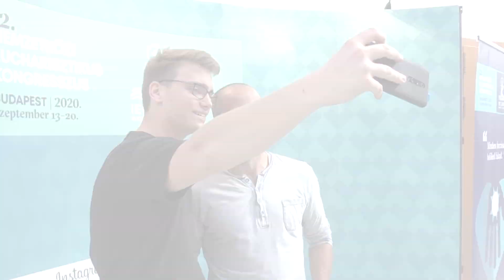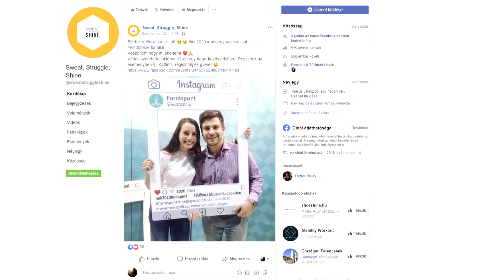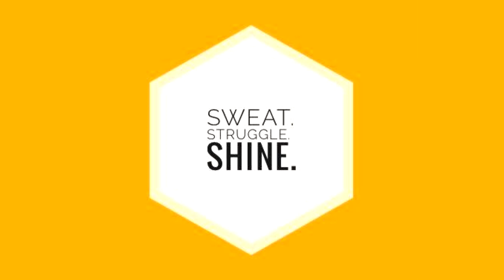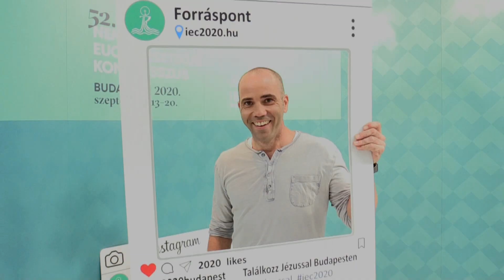TÉKA - 3. évad - 01. rész